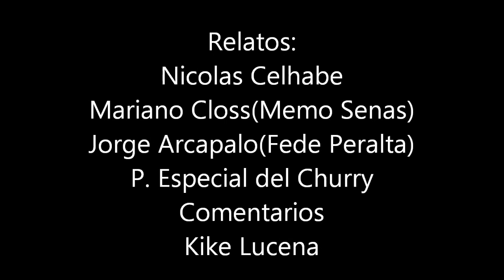Cañuelas 0 vs Paraguayo 1